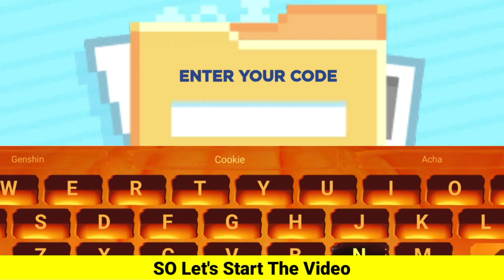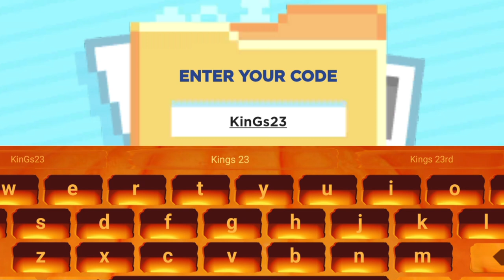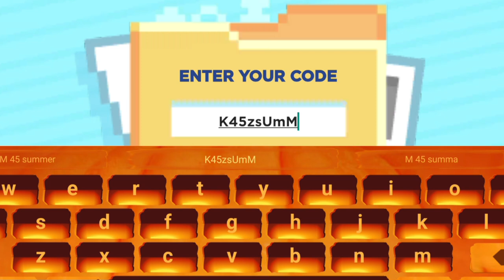⚠️NEW! Working⚠️ADOPT ME ROBLOX CODES 2023 - ADOPT ME CODES - CODES FOR ADOPT ME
⚠️NEW! Working⚠️ADOPT ME ROBLOX CODES 2023 - ADOPT ME CODES - CODES FOR ADOPT ME, adopt me ROBLOX CODES 2023 - CODES 2023 - adopt me CODES

Cover Topic :-

1) adopt me codes
2) adopt me codes 2023
3) adopt me codes November 2023
4) codes for adopt me 2023
5) adopt me bucks codes 2023
6) codes for adopt me
7) roblox adopt me codes
8) adopt me redeem codes
9) roblox adopt me codes November 2023
10) adopt me roblox codes

How to Redeem Adopt Me Codes

1) The process to redeem codes in Adopt Me was to click on the Twitter Bird button in the bottom-right corner of the game.

2) This is where the code redemption text box was located. The text box is no longer present.

3) Although the Twitter Bird button is still in the game, the option to redeem codes is missing. Instead, clicking the Twitter Bird button will bring up this notice:

4) Code redemption no longer appears possible in Adopt Me, but we will update this page as soon as the feature returns to the game.